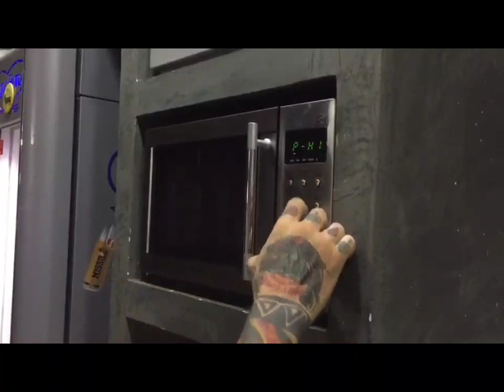BIZCOCHO FIT al MiCROONDAS CHOCO Y NATA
Bizcocho desayuno o merienda,podemos hacerlo con o sin proteina,al microondas en 2 MINUTOS!👇🏻QUIERES SABER MAS DE FUERTACOS?👇🏻